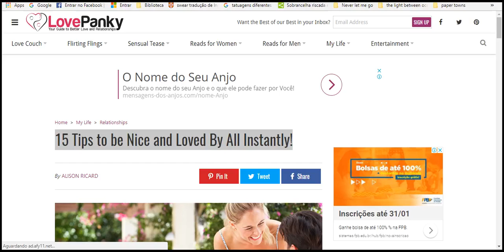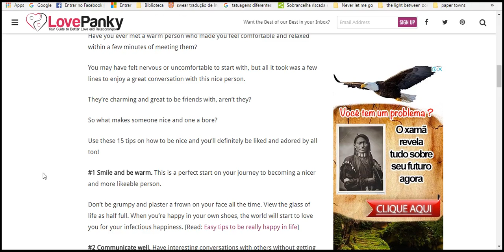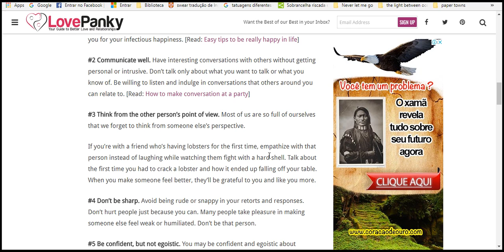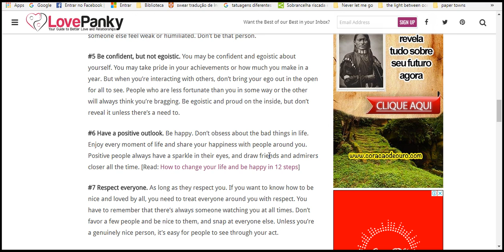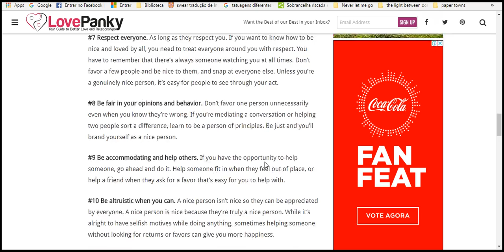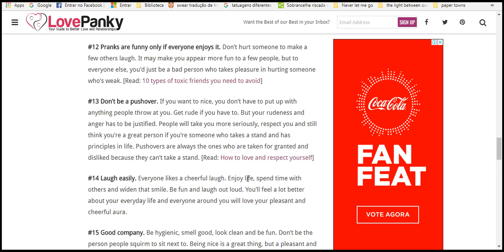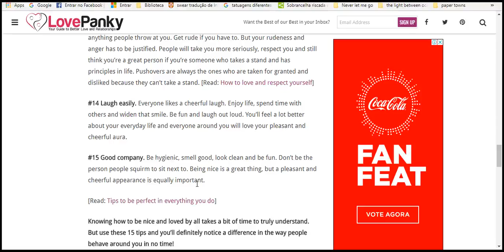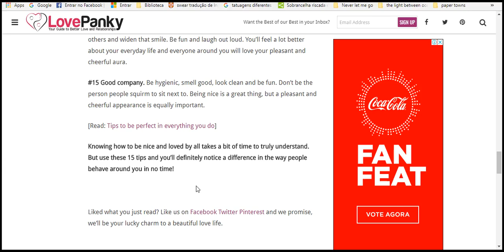15 Tips to be Nice and Loved By All Instantly!